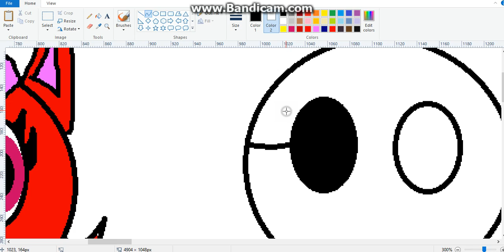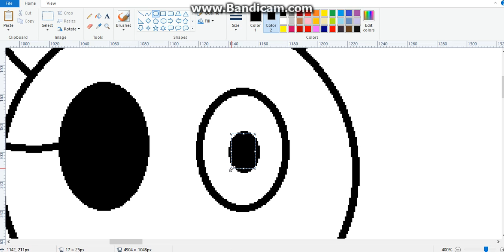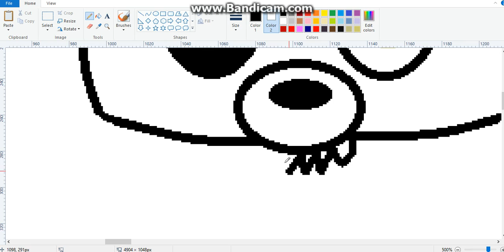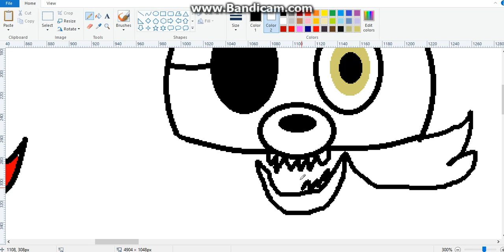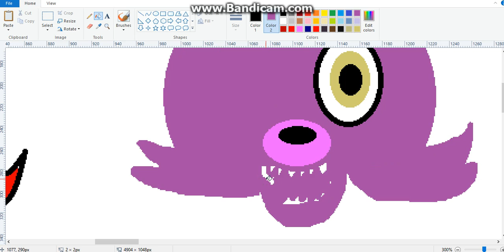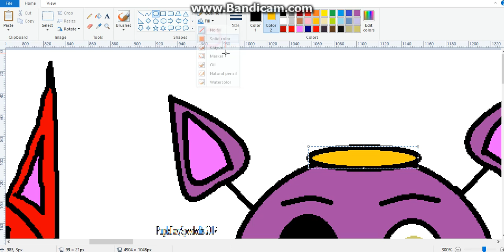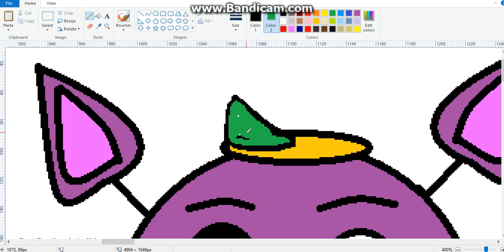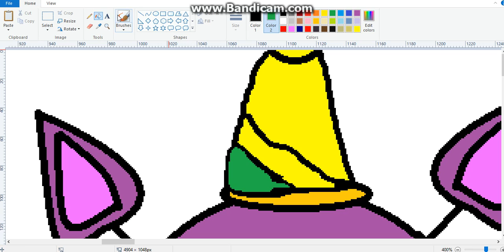Drawling my YT friends part 5